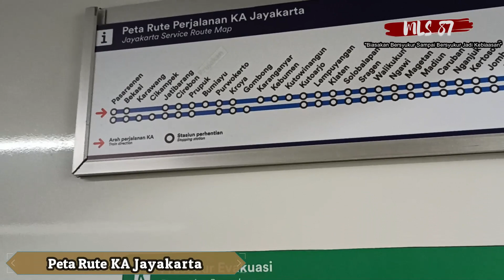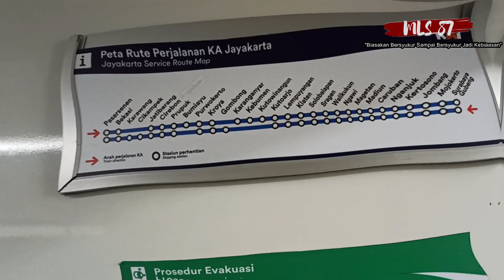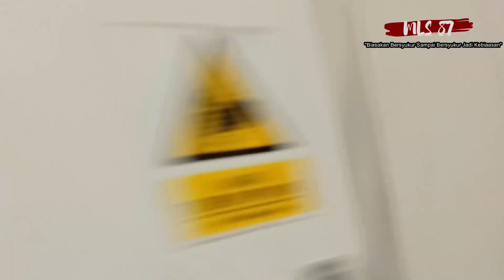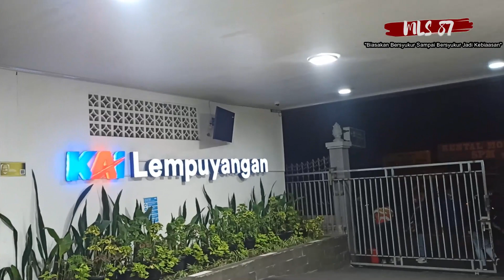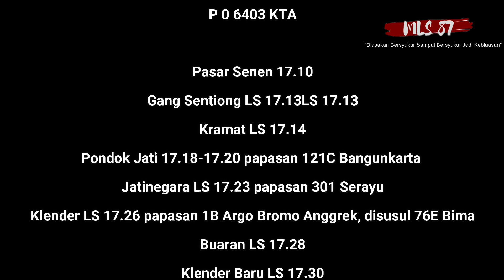[TRIP REPORT] Pulang Kampung Bersama KA Jayakarta...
Assalamu'alaikum Viewers...

KA Jayakarta merupakan kereta api kelas ekonomi premium yang melayani relasi Pasar Senen - Surabaya Gubeng via Purwokerto - Yogyakarta. KA ini merupakan KA terpanjang di jalur tengah - selatan pulau Jawa dengan membawa 13 kereta penumpang, 1 kereta makan, dan 1 kereta pembangkit. KA ini diberangkatkan sore hari pukul 5 dari Jakarta serta pukul 2.30 dari Surabaya. Hal tersebut membuat KA ini menjadi andalan kaum PJKA (Pergi Jum'at Kembali Ahad) dari Jakarta menuju ke arah Purwokerto, Jogja, Solo, hingga Surabaya. Hal itu terbukti dengan tiket yang ludes terjual meskipun membawa kereta sepanjang itu.

Pada kesempatan kali ini, saya berkesempatan mencicipi KA ini untuk kesekian kalinya, namun kali ini dari arah Jakarta menuju ke Jogja di hari Jum'at sepulang kerja. Bagaimana kisah perjalanannya? Yuk... Saksikan...